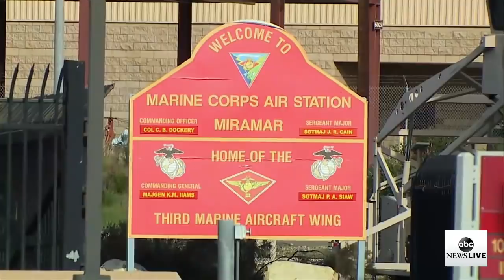Coronavirus receives official name, COVID-19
ABC News’ Maggie Rulli joins us to explain how the anticipation is building for quarantines to be lifted.